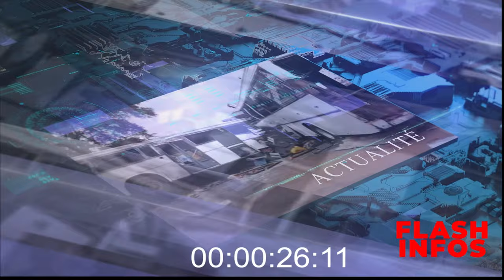Procès imminent d’Adji Sarr-Ousmane SONKO, Arrestation Niit Dof, Mansour Faye aux transporteurs, CYS